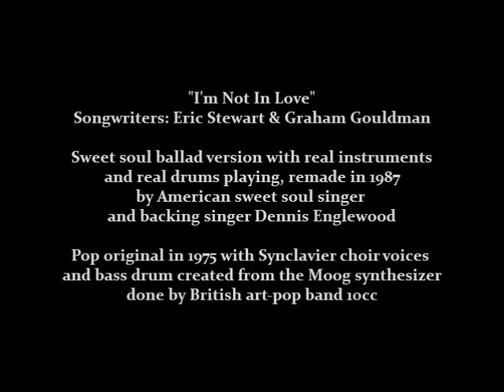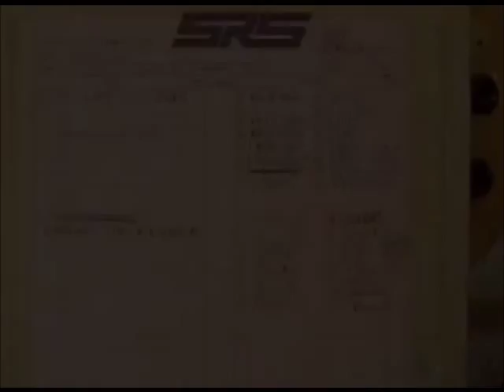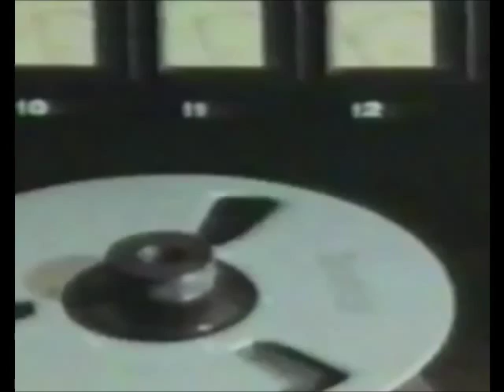2 versions of I'm Not In Love Dennis Englewood 10cc